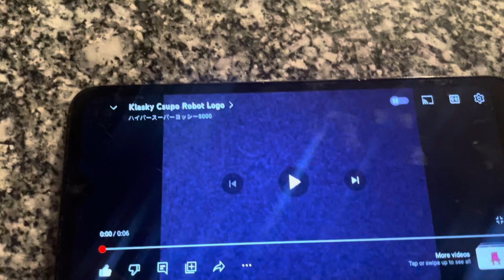Klasky Csupo Is Recording On My Phone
Made With iOS